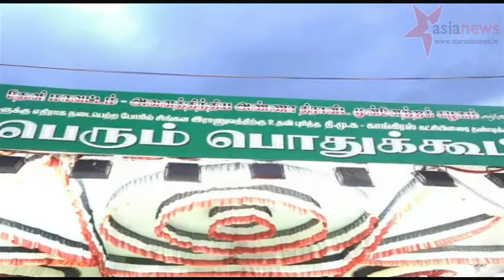Theni AIADMK ஈழத் தமிழருக்கு எதிராக தி மு க மற்றும் காங்கிரஸ் செயல்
ஜெயலலிதா மருத்துவமணையில் இருந்த நாட்களில் யாரையும் பார்க்க அனுமதிக்கவில்லை. மேல் சிகிச்சைக்காக அமெரிக்கா கொண்டு செல்ல வேண்டும் என நான் கூறியபோது அப்போலோ மருத்துவமணை மருத்ததாக  தேனியில் நடைபெற்ற கண்டன ஆர்ப்பாட்டத்தில் ஓ.பி.எஸ் தெரிவித்தார்.